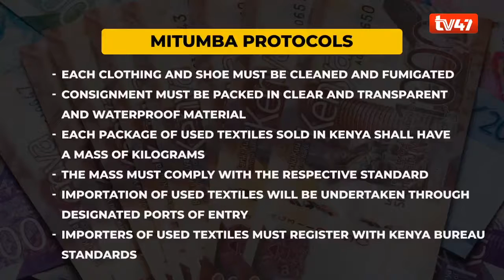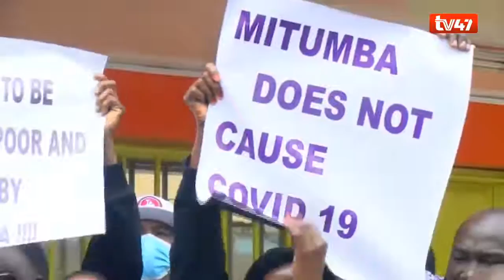KEBS ON MITUMBA: A second chance for second hand clothes but with stringent measures